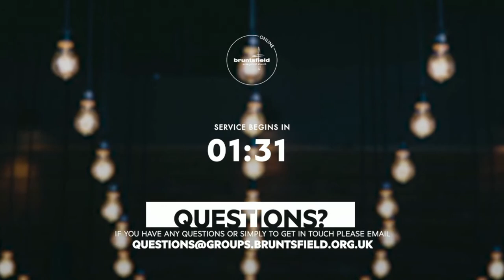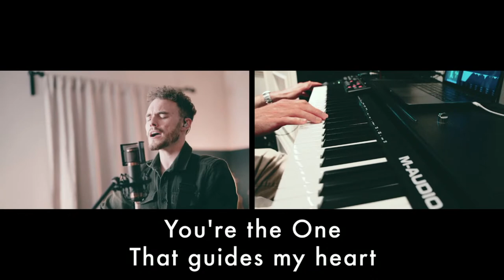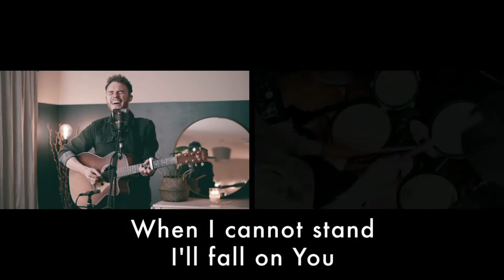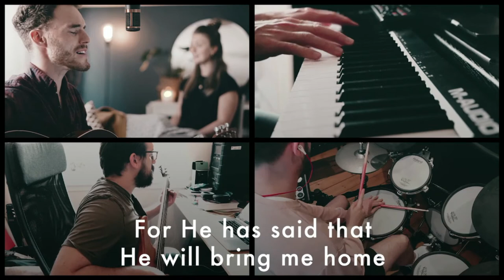Bruntsfield Sunday 11 AM Service | Live Stream | 17/01/21